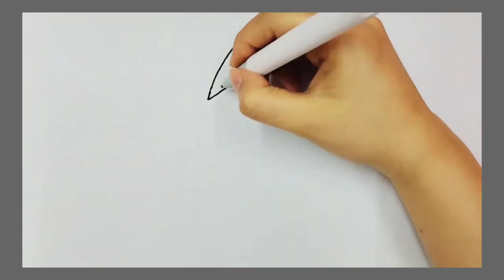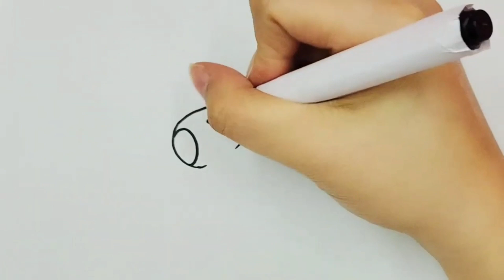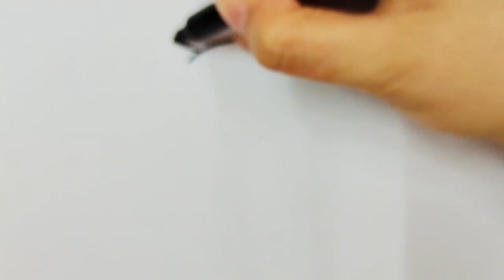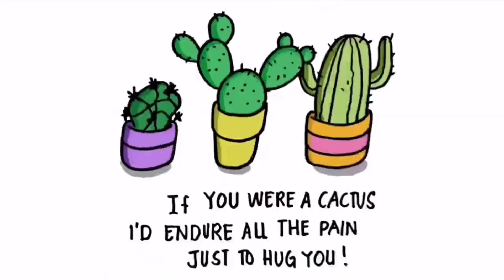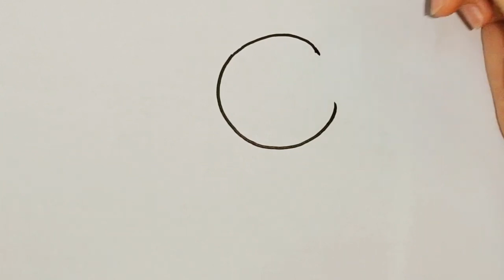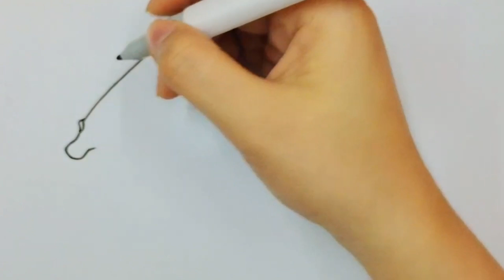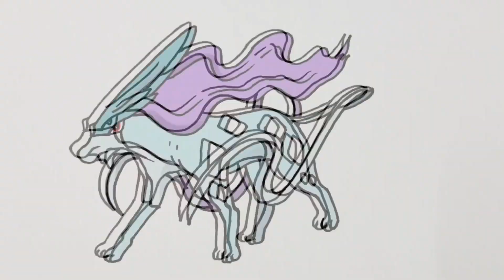"Embarking on a nostalgic journey with a vibrant Pokémon collection!🌟🎨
"Embarking on a nostalgic journey with a vibrant Pokémon collection! Each sketch brings a piece of the Pokémon world to life. 🌟🎨 PokémonArt DrawingCollection ArtInProgress PokémonFanArt CreativeJourney PokémonSketches Illustration Nostalgia ArtisticAdventure CatchThemAll"